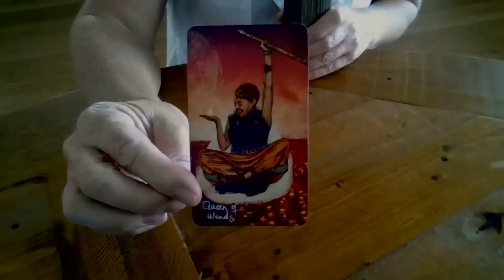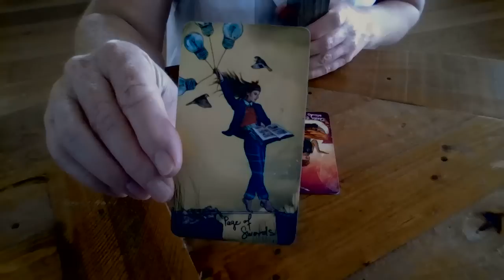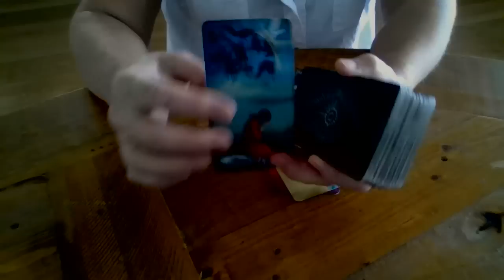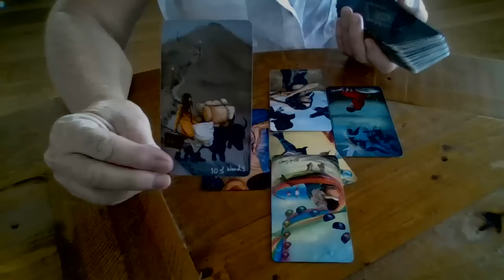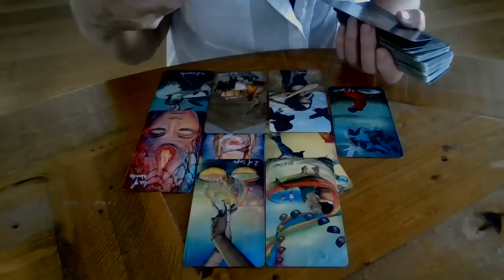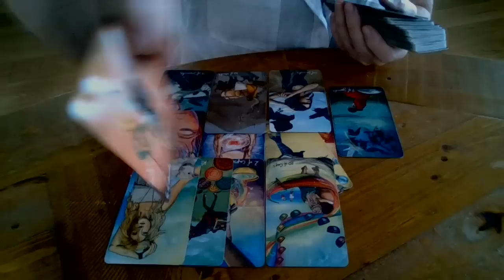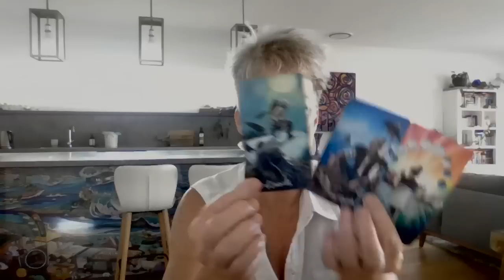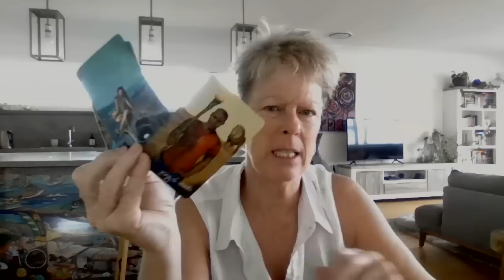Ukraine counter offensive